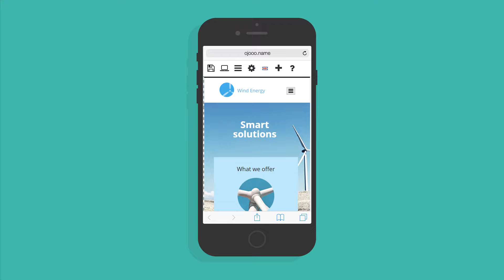Ojooo App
Download Ojooo App to start saving money on your phone calls right away.